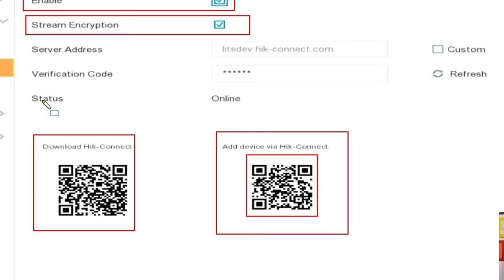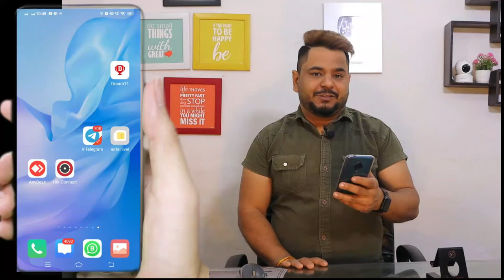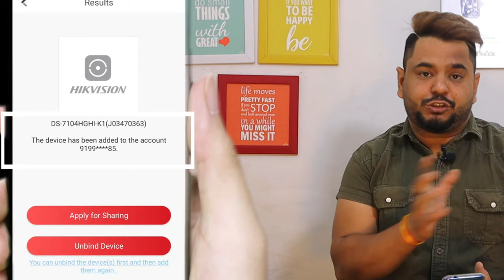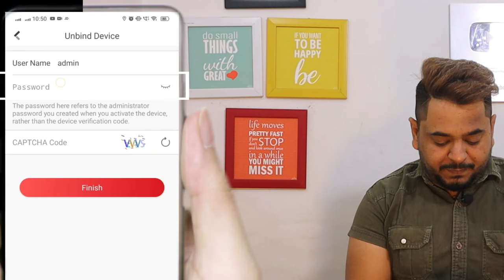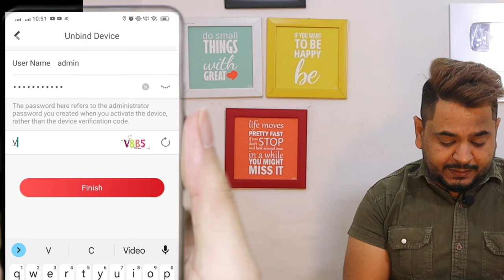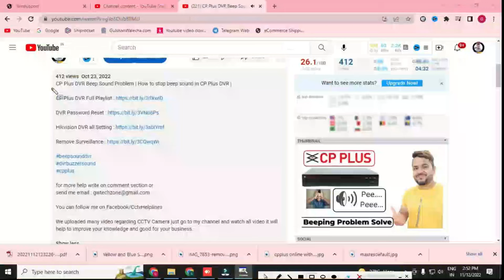How to Unbind Hikvision DVR/NVR in 2022 | How to Unbind Device via DVR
for more help write on comment section or

We uploaded many video regarding CCTV Camera just go to my channel and watch all video it will help to improve your knowledge and good for your business.